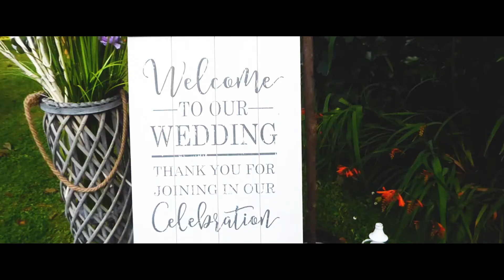Mr & Mrs Kasprzak Wedding Highlight Reel